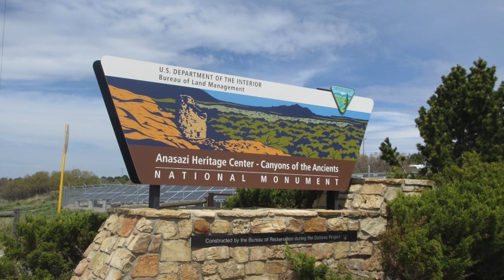I Brought a Mouse to the 2023 Southwest Kiln Conference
In which I travel across the Southwest to attend the Southwest Kiln Conference, misadventures ensue.

0:00 Finding up the mouse
3:29 Conference Day 1 Lectures and Demonstrations
5:07 Conference Day 2 Firing day!
11:11 Conference Day 3 Opening the kiln
16:41 Clay and Pueblos, bringing the mouse home to Tucson